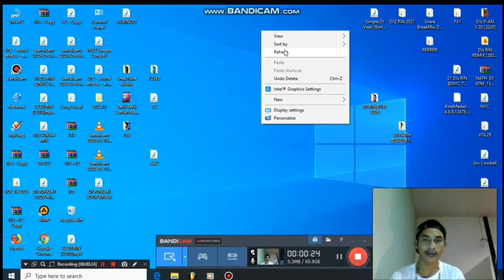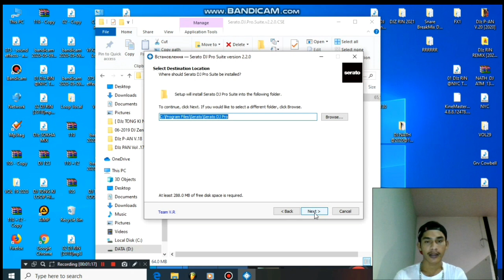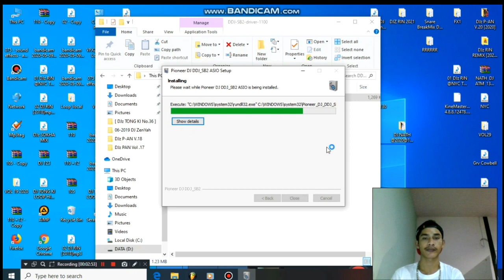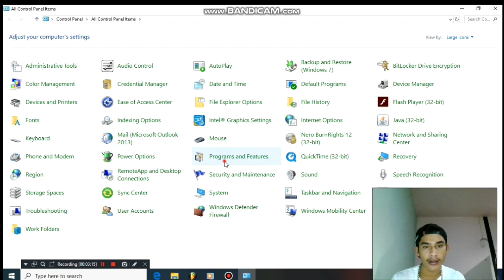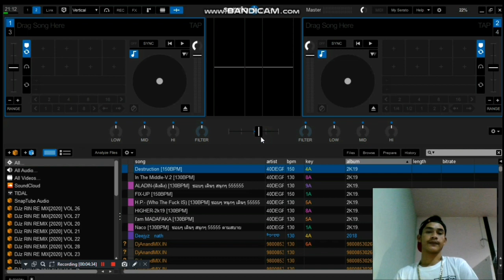វិធីដំឡើង[ Serato DJ Pro ] អោយពេញ(100%%)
វិឌីអូនេះ បង្រៀនពីកាចាក់ភ្លេង អោយបងប្អូនយល់ដឹងអោយកាន់តែច្បាស់
ហើយអរគុណបងប្អូនដែរតែងតែជួយចុចសាប់ រឺចុចកណ្ដឹងហ្នឹងមានវិឌីអូថ្មីៗបង្រៀនបន្តៗៗទៀត 🥰🥰🥰🥰🎬🎬🎬

ttps://youtu.be/XL0W8moPGhwttps://yo...
break mix 2020remix 2020dance club mixnew melody break mix 2020Mini BreakMix 2020Break Mix 2020Nonstop New2020 moviespraise break 2020amsterdam spring break 2020break 2020moviebreak mixkhmer remix 2020- ថ្មីកំពុងពេញនិយមkhmer remix 2020 newkhmer remix 2020 - ថ្មីកំពុងពេញនិយម tik tokkhmer remix 2020 បទថ្មីស្ទាវកប់
มันส์ๆmusicremixdanceremixสายย่อมาแรงในผับ2019สายตื้ดสาย
โจ๊ะ2020เปิดในผับในรถ เบสแน่น โคตรมันส์
Mrr smey officalBakong DjzBoy steav RnBclub remixclub thai remixDjz CCDjz Emg#Djz fantaDjz LachDjz oneDjz P ANDjz saedjz semDjz setDjz snakeDjz sodaDjz thea#1Djz vong#22Djz YADy bekoriginal Mix officalMrr cheyMrr DOMmrr heang melodyMrr mamoMrr manomrr rayuth remix 2018Mrr sakmrr sanMrr smeyMrr ThearaMrzz seyha on the mixnew remixDjz remix 2020 Djz THEA u0026 Djz VONG u0026 Djz BRONEY collection
Break Mix khmer Remix DJz Heang PV 2020 Vai lerng Remix | Khmer Break Mix